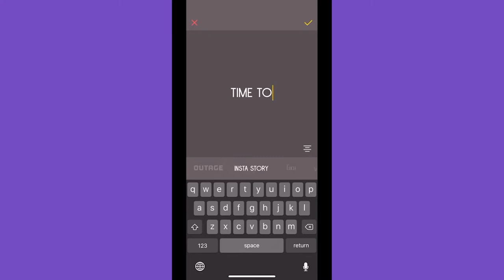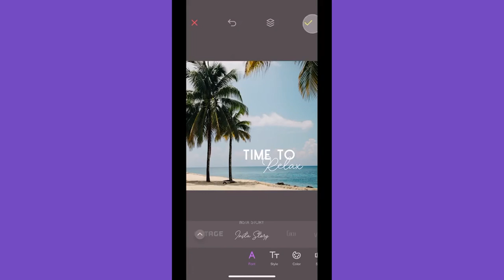How to Add Multiple Text Layers | GoDaddy Studio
Watch this tutorial to learn how to add more than one text layer to a project and check out the great layouts you can create using GoDaddy Studio.

Add a little extra to your design by using more than one text layer in GoDaddy Studio. Play with the font, size and spacing to create unique text that makes your message stand out. While sticking to two fonts per design is recommended, you have total freedom to have fun experimenting with the diverse variety of typography options available.